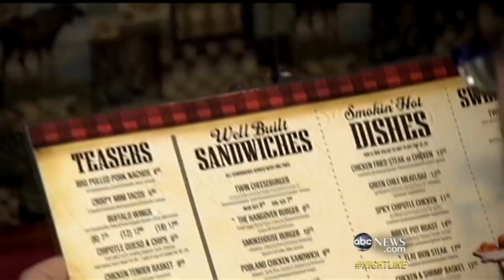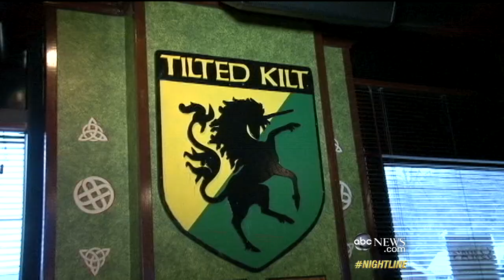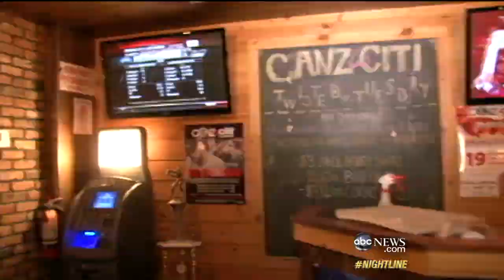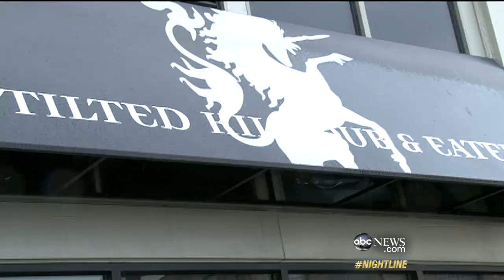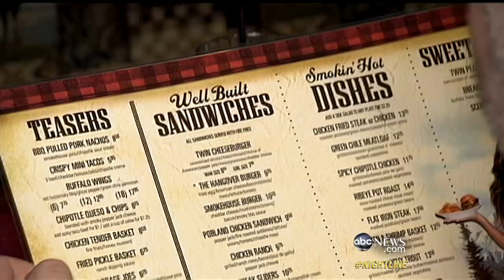At 'Breastaurants,' Business Is Booming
While many restaurant chains are struggling, Twin Peaks, Tilted Kilt and others are thriving.